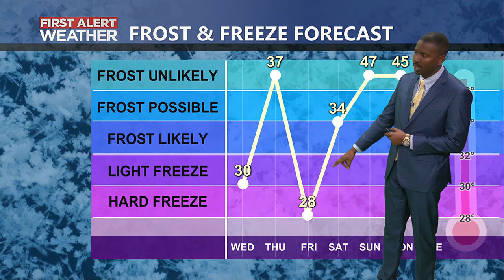Mikel's 430 PM Forecast - 12/12/23 - Cold Start Wednesday